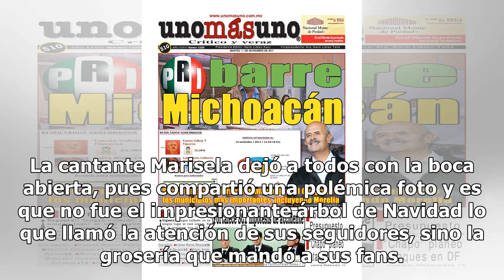Marisela manda terrible grosería a sus fans y ellos la atacan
La cantante Marisela dejó a todos con la boca abierta, pues compartió una polémica foto y es que no fue el impresionante árbol de Navidad lo que llamó la atención de sus seguidores, sino la grosería que mandó a sus fans. Resulta que la interprete de 'Tu dama de hierro', al parecer batalló mucho para...